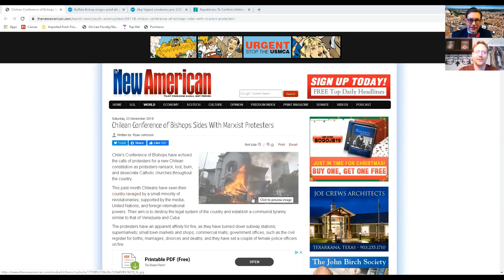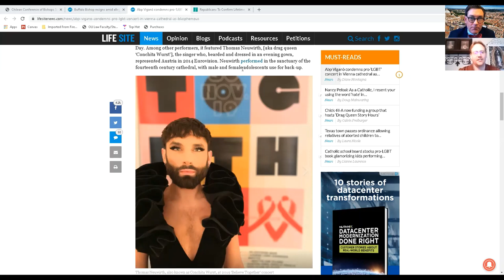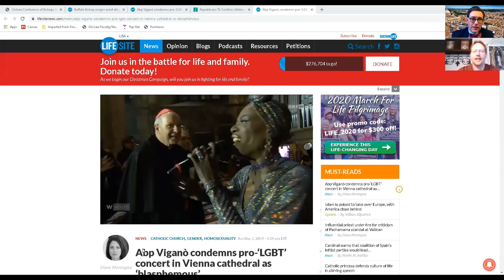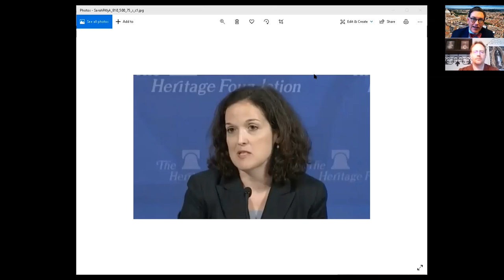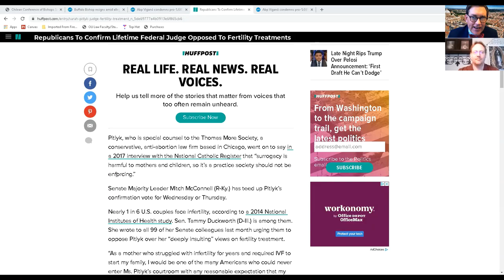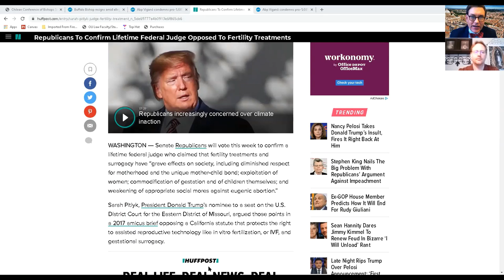Weekly News Roundup (Dec. 6, 2019)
In this episode, CFN Editor-in-Chief Brian McCall and Managing Editor Matt Gaspers discuss the following news items (see below for links to articles/documents cited):

Chilean Bishops Sympathize with Marxists Amid Ongoing Vandalism: Liberation Theology is at the Root

Bishop Richard Malone of Bishop Finally Resigns; Albany Bishop Appointed Apostolic Administrator

Faithful Protest "LGBT" Event at Vienna Cathedral, Archbishop Viganò Supports Their Efforts

Pope Mentions "Eighth Chapter of Amoris Laetitia" During Q&A with Jesuits